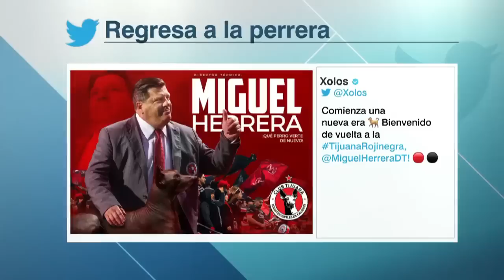PIOJO HERRERA pasa página con el TRI. Vuelve a XOLOS en segunda etapa como técnico | Futbol Picante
Miguel Herrera pasa página con la selección mexicana y regresa a los Xolos de Tijuana para el Clausura 2023 de Liga MX, luego de su paso por el club entre 2015 hasta 2017, y gracias a la salida Ricardo Valiño, quien dejó al equipo después de cinco fechas en las que no ganó ningún partido. En Futbol Picante, Alvaro Morales, Paco Gabriel de Anda, Rafa Puente y Jared Borgetti comentan sobre esta nueva etapa del Piojo. futbolpicante piojoherrera xolostijuana | ESPN Deportes